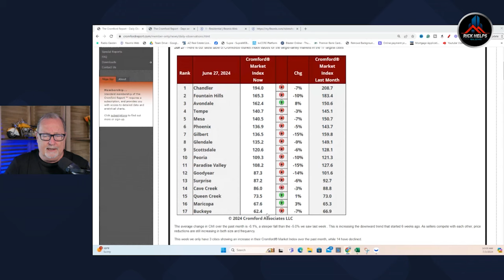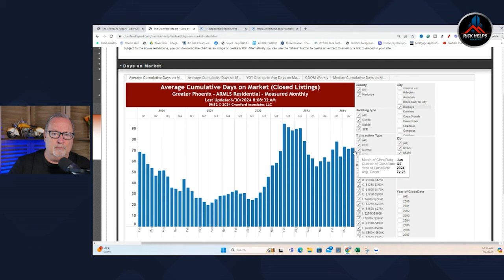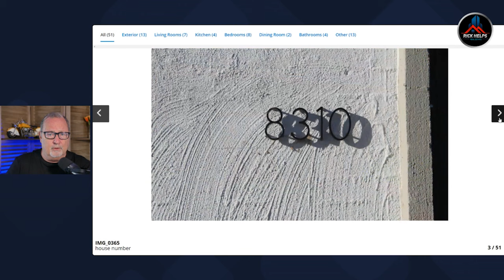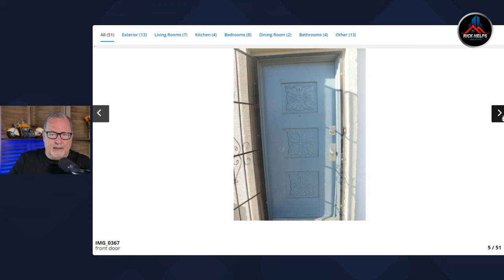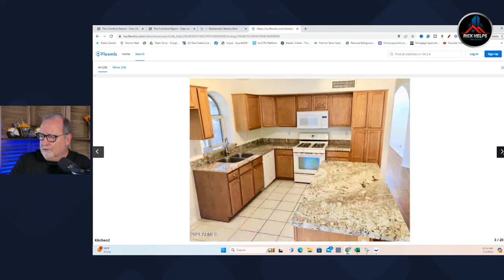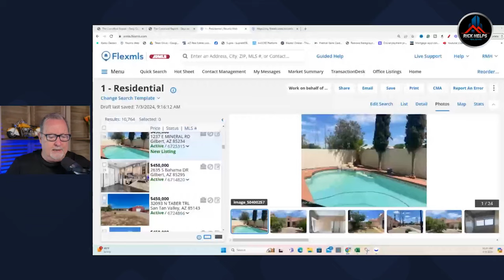SELLING? Increase your success rate💲